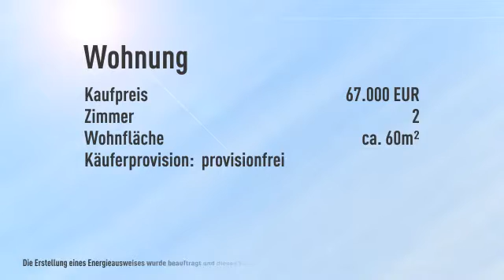Künstlerquartier - am Kulturwerk der ehemaligen Tresorfabrik! 2 Zimmer-Altbauwohnung dicht Pan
Objektnr.: 01-101
Informationen zum Energieausweis:
Heizungstyp: Zentralheizung